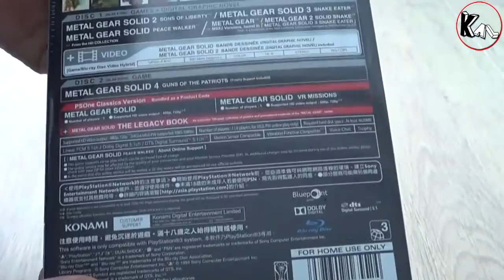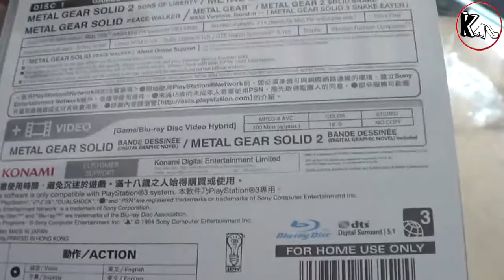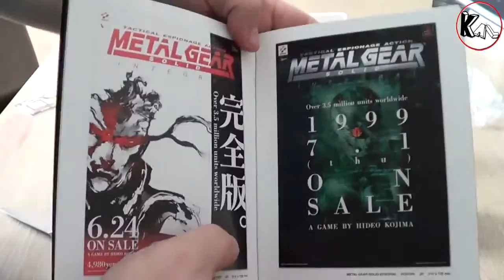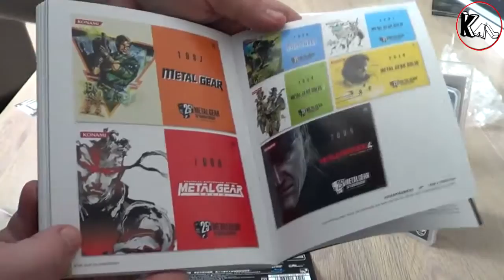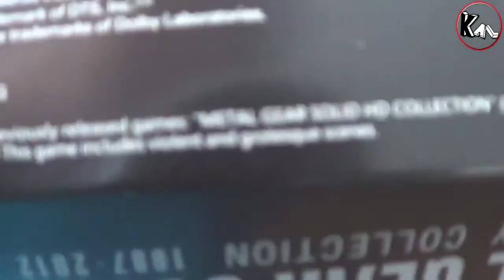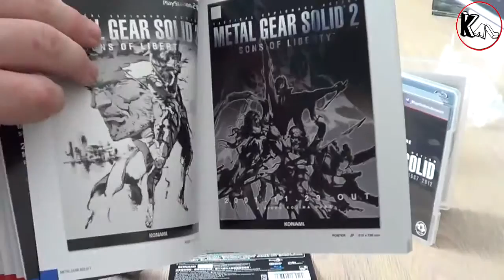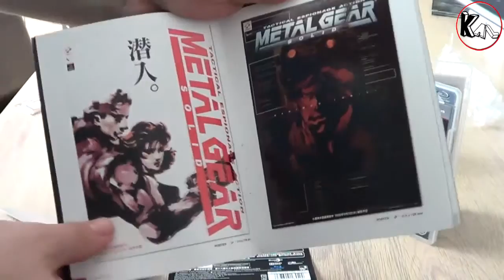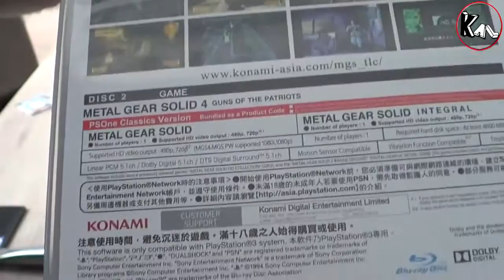Unboxing Metal Gear Solid The Legacy Collection 1987 2012 (Asia Version)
Salut les ami(e)s, Un unboxing que j'avais prévu de faire mais pas aussi vite, faut dire que cela à mis que 7 jours pour arriver jusque chez moi, donc on verra ce .

UNBOXING Metal Gear Solid Legacy Collection Region 3 The Legacy Book (Art book) is awesome! ^_^

Uma unboxing básica do BOX que reúne todos os jogos da Franquia Metal Gear Solid em 2 DVD's com mais de 60 horas de ação tática e espionagem.

Распаковка русского Metal Gear Solid The Legacy Collection 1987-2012 - (RUS, PS3, Регион 3). Подробнее: .